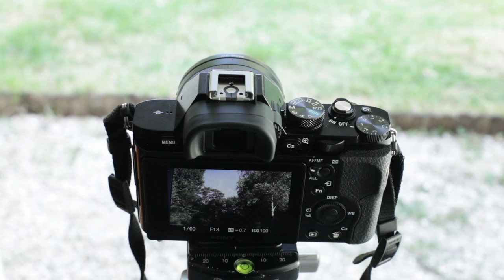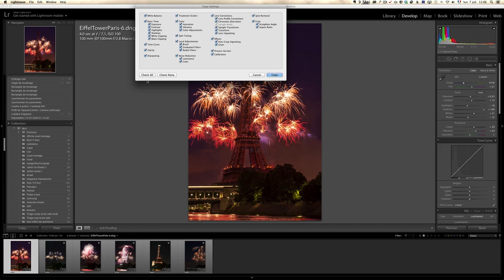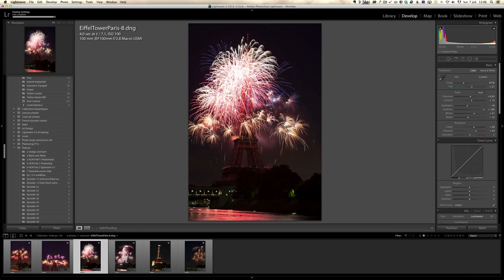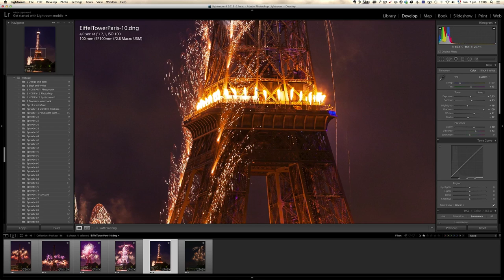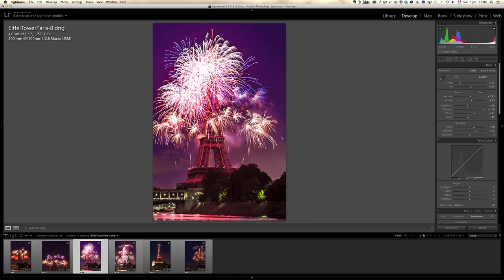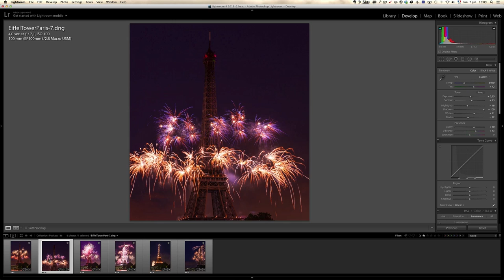How to shoot Fireworks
Buy Photoshop and Lightroom as part of Creative Cloud and save 15% by clicking

Help me translate this video  or other videos from my Youtube channel in your own language if you can, that would be amazing here is the list, follow the instructions it is quite simple:

or sign up to my blog newsletter to get the source files for this episode

In this episode I give you my tips and tricks on shooting fireworks and retouching them in Lightroom.